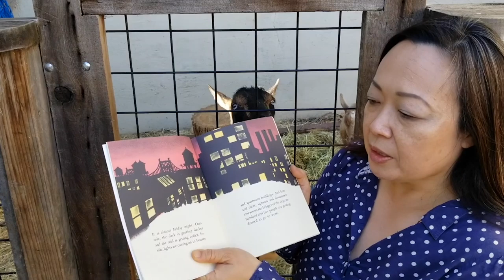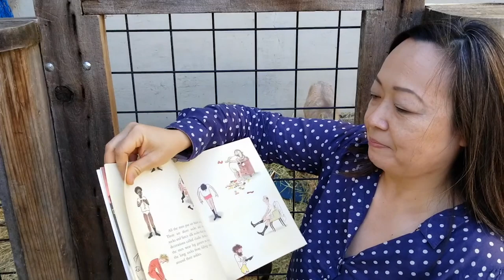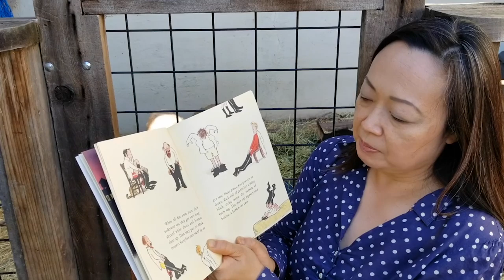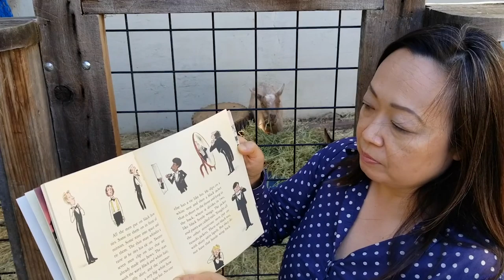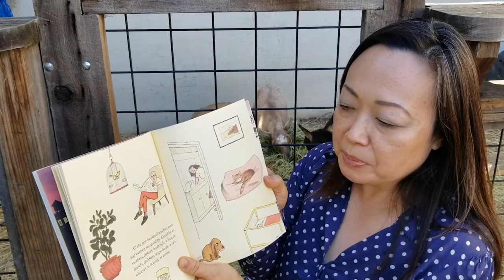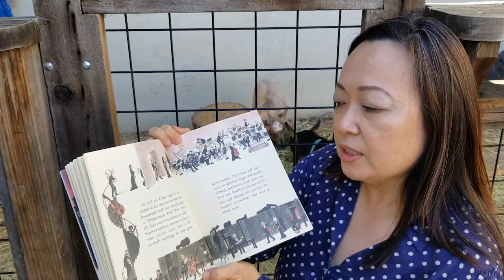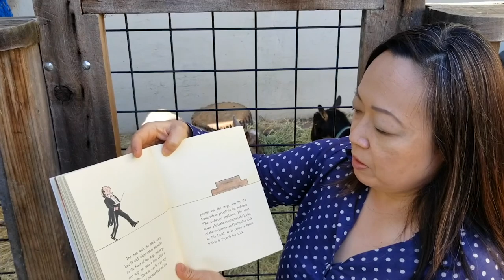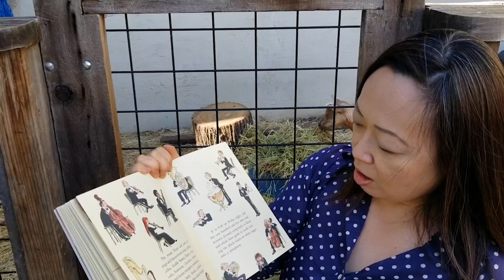Storytime: Caroline Lee Reads "The Philharmonic Gets Dressed"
Join us for Storytime with SF Ballet, each Wednesday! This week, SF Ballet Orchestra Musicians Violist Caroline Lee reads The Philharmonic Gets Dressed, by Karla Kuskin with illustrations by Marc Simont. In addition to hearing the story, you'll meet Caroline's pet goats Tomato and Potato and hear her play a little of Tchaikovsky's The Sleeping Beauty.